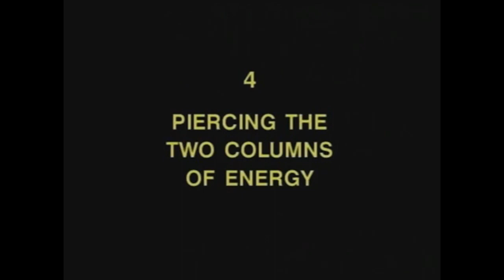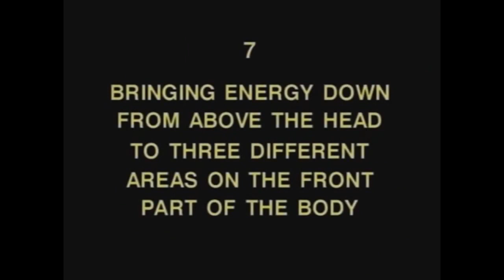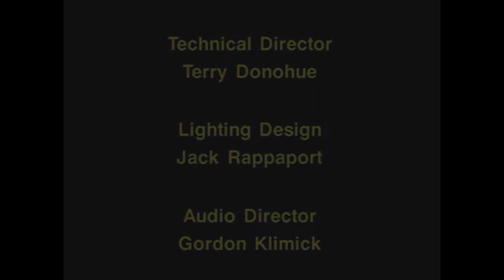Tensegridad - volumen 2 - sin explicación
Edición del Volúmen 2 de tensegridad. Solo la secuencia de ejercicios sin explicación. Pensado para quienes ya conocen la serie y sólo quieren recordar y practicar.

Si quieres ver el video completo con explicación para aprender los movimientos y respiraciones ve

Florinda Donner:
Shabono

Armando Torres:
La telaraña universal